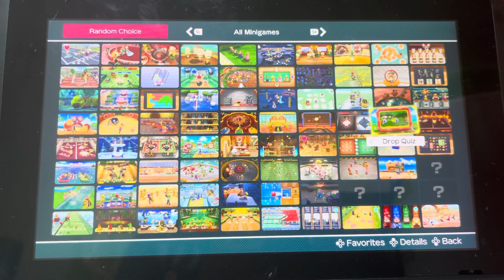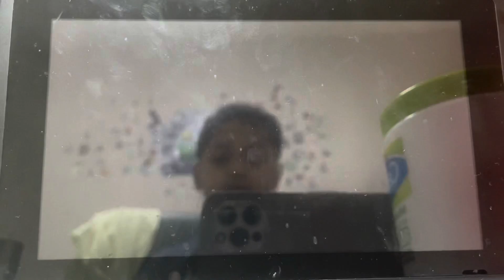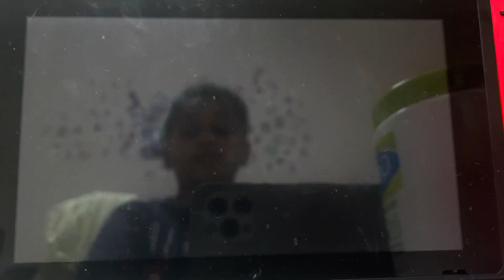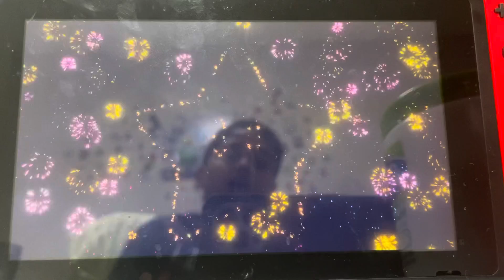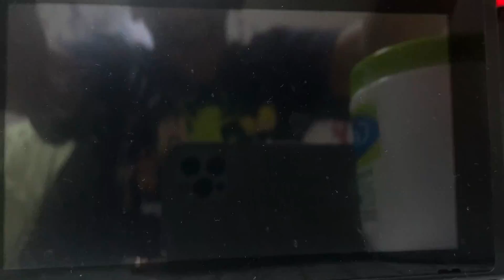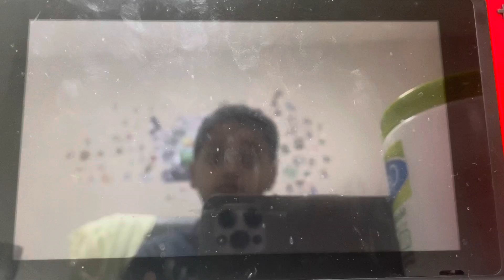Super Mario party Minigames half complete Please Subscribe for more new videos coming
Super Mario 🎉 party we covered half both the parties Superstars section and Super parties section let’s go for more